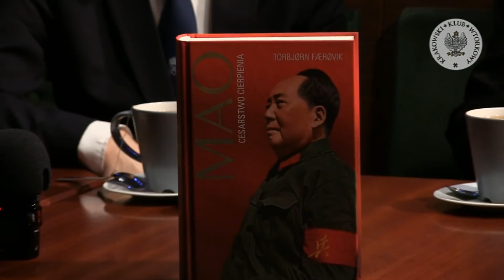Mao Zedong - jak stworzyć Cesarstwo cierpienia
Spotkanie Krakowskiego Klubu Wtorkowego w Pubie Róg Brackiej i Reformackiej, ul. Reformacka 3 we wtorek, 29 stycznia 2019 r.
Gościem Klubu był dr hab. Jakub Polit (Zakład Historii Powszechnej Najnowszej w Instytucie Historii UJ).
Spotkanie prowadził Tomasz Kolanek.